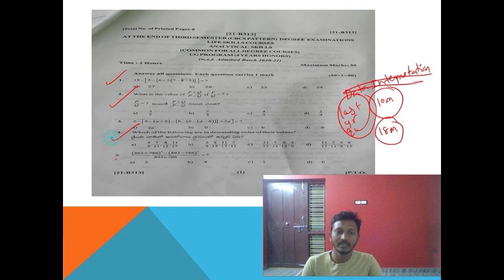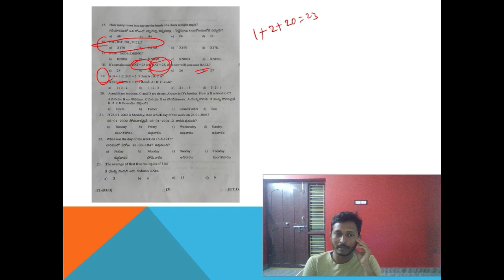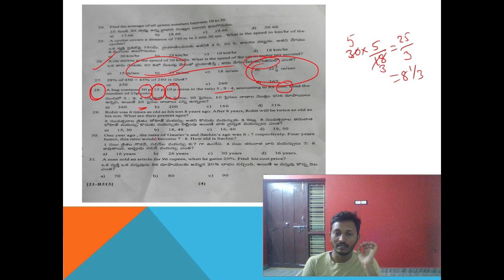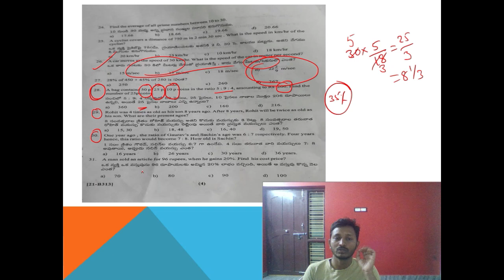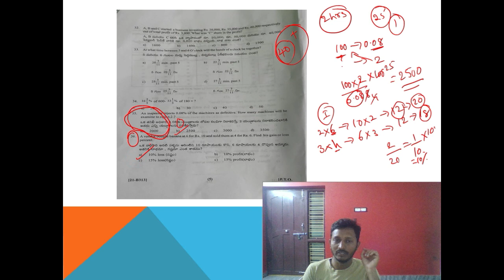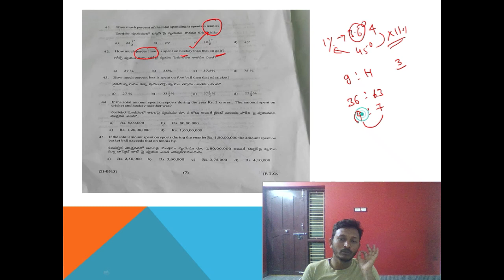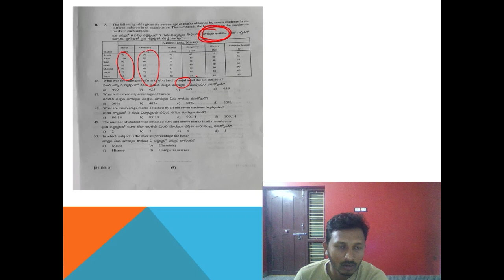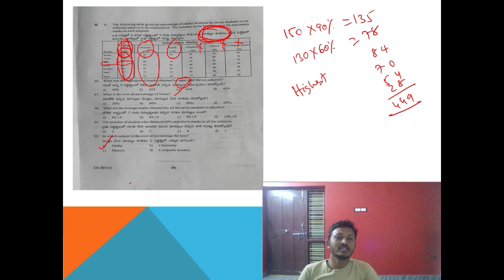ANALYTICAL SKILLS EXAM PAPER EXPLANATION WITH KEY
Degree 3rd semester analytical skills exm paper solutions
for any subject related issues and materials  please contact :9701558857